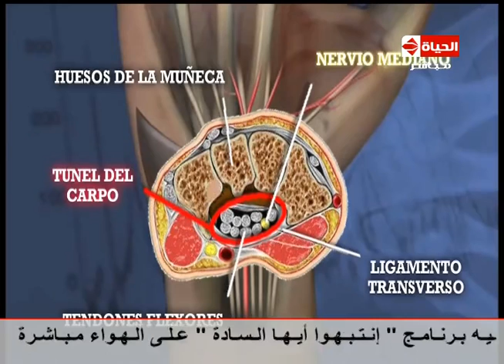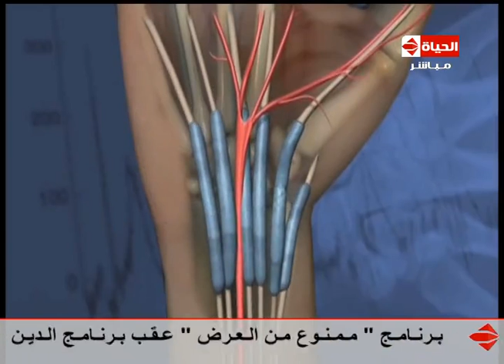الدين والحياة - د.محمد خطاب "استشاري العظام" بالفيديو الفرق بين الأعصاب والأوتار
برنامج الدين والحياة مع الإعلامية لمياء فهمي عبد الحميد
د.محمد خطاب - استشاري العظام وجراحة المناظير
الفرق بين الأعصاب والأوتار